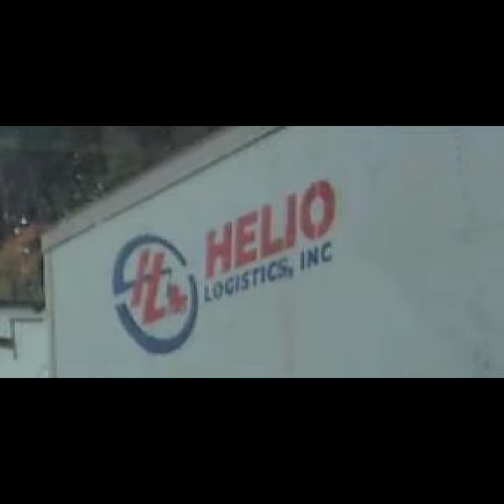Princess Behavior in Truckers...